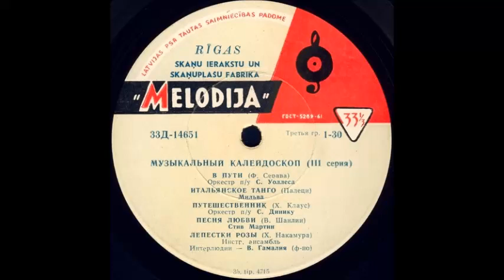ЛЕПЕСТКИ РОЗЫ (X. Накамура) исп. Инстр. ансамбль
Интерлюдии – В. Гамалия (ф-но)
Оцифровка грампластинки "Музыкальный калейдоскоп 3 серия" сторона 1 (Д-14651) трек 5 формат Гранд (25см) 33 об/мин